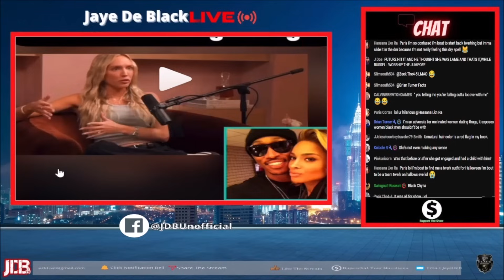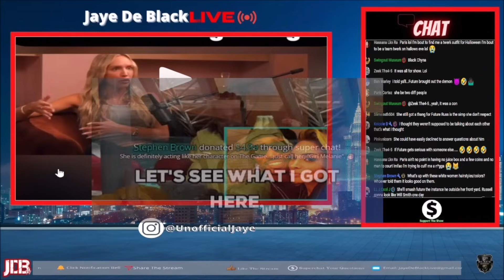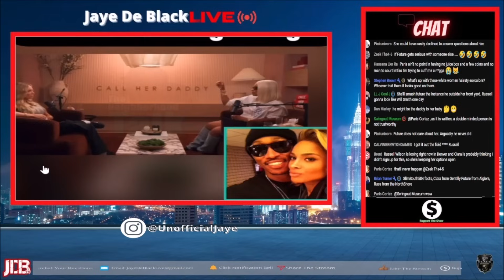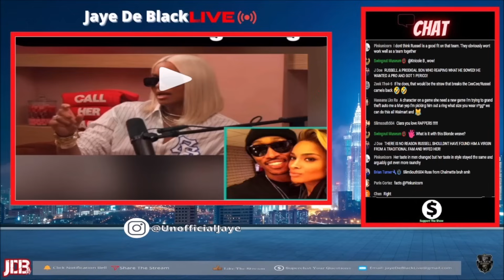37 YO Singer Ciara RESPOND To Why She LEFT Future & Was WORRIED She'd Be Single Mom After Breakup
This StreamClip Is My Reaction To Ciara Going Off On Future & Says He Was The Problem In Their Relationship Before She Left But Also Was Worried About Being Single Mom Until She Met Russell Wilson